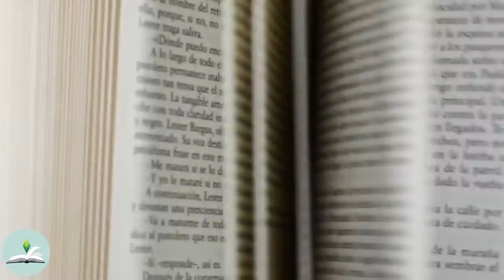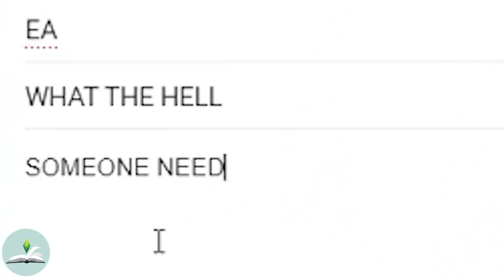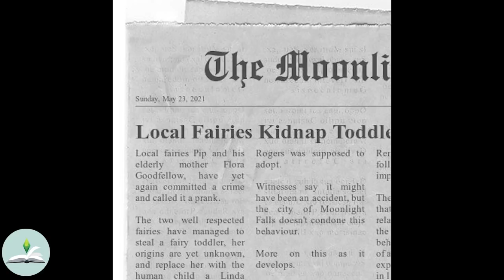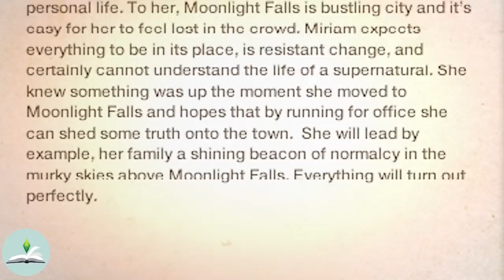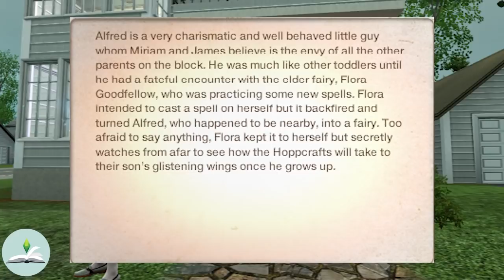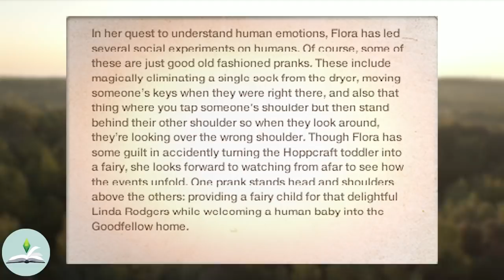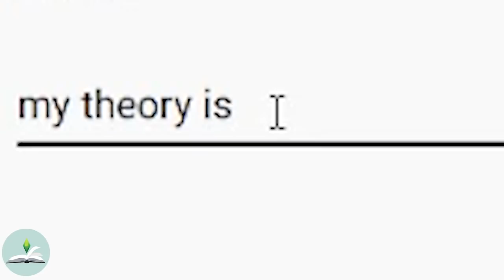someone call child services, these sim hate their toddler...| The Hoppcrafts| The Sims Lore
Y'all better save Alfred or else

Today, we're looking at the Hoppcraft family...someone pls say this is a joke. Not them hating their CHILD. Lord help us through this one...hold onto your hats and grab some snacks cause we need all the help we can get.

I will be LIVE every Wednesday @ 5 p.m. GMT+1 to continue the Bridgeport Let's Play!

All stock footage is FREE to use from PEXELS.